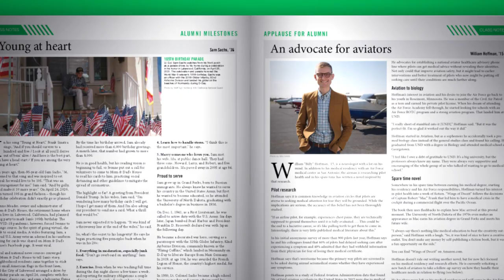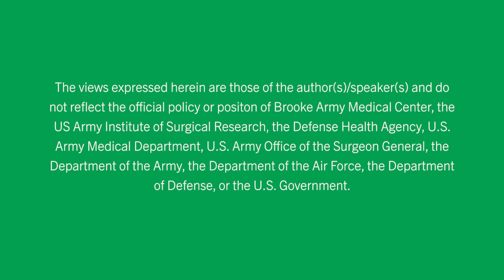Beyond the Pages Episode 3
In this Beyond the Pages video, we catch up with Dr. William Hoffman, who appeared in the Summer 2020 issue of the UND Alumni Magazine. Hoffman, '15, is completing his residency at Brooks Army Medical Center in San Antonio. He has been studying a known issue with pilots who chose not to seek medical care for fear they will be grounded. Hoffman has also written a fiction book on the subject and is preparing to publish a follow up.